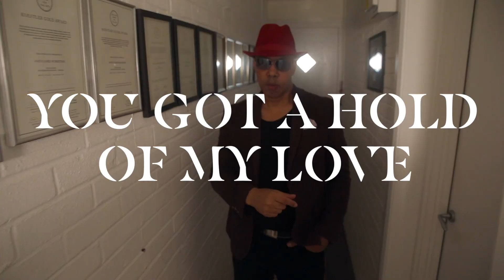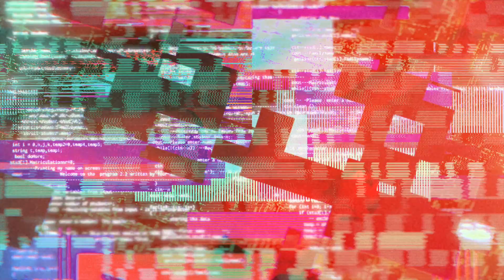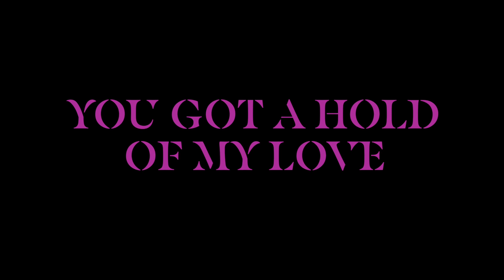Ajay Rococo.You Got A hold of my love